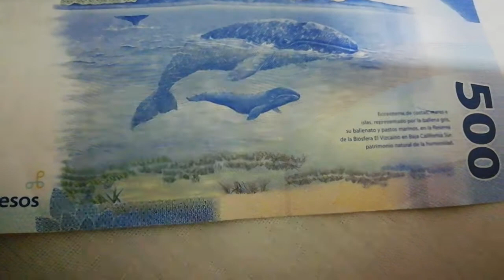Nuevo billete de 500 pesos